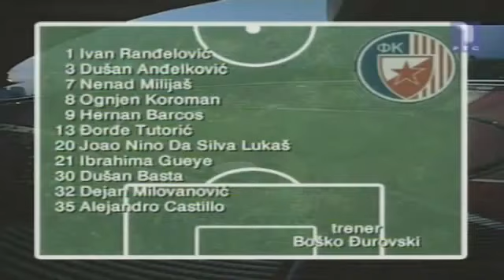Belgradi Crevna Zvezda 1:0 Levadia 2007